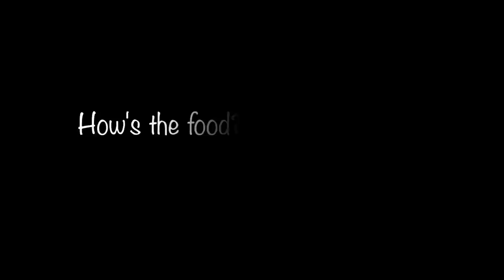Train Confessions: Interviews with Real Passengers on Amtrak 🚅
Join Kelley Ferro as she interviews Amtrak passengers for train advice!

Episode 6, Get Lost on Amtrak Series. Kelley takes the Southwest Chief from Chicago to Los Angeles.

Well you know that I enjoyed my trips on Amtrak, but see why others love to take the train too. It was my first long train trip, and I found other newbies as well as avid train fans. They candidly tell us their favorite parts, their opinions of the food & sleeping situation and why they choose the train over all other methods of travel.